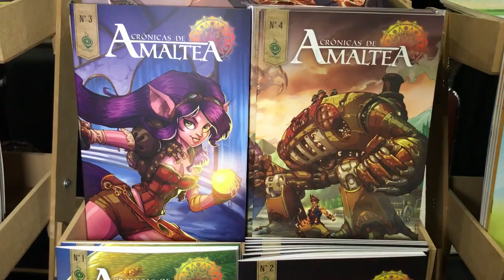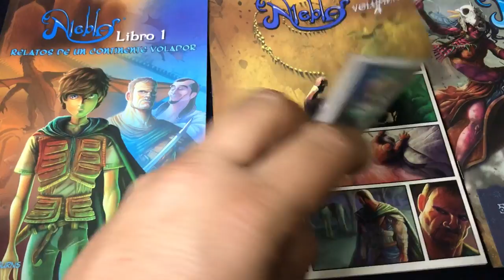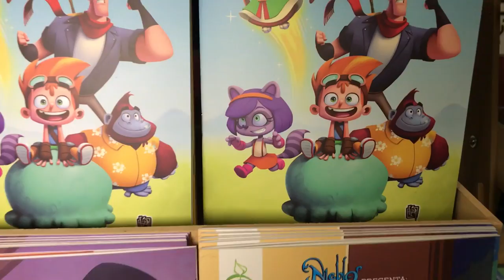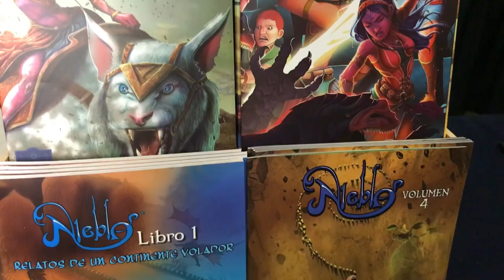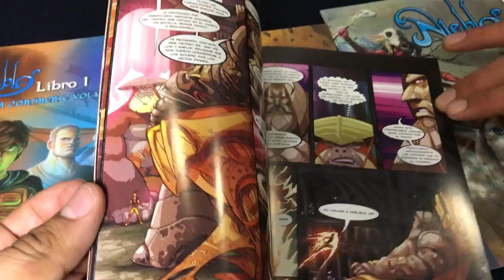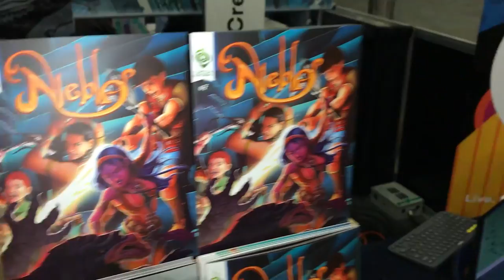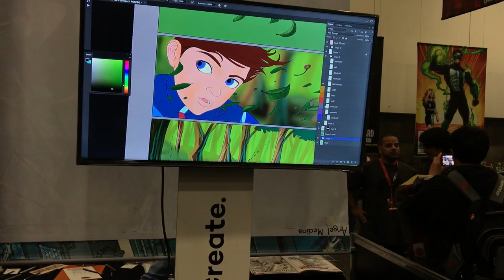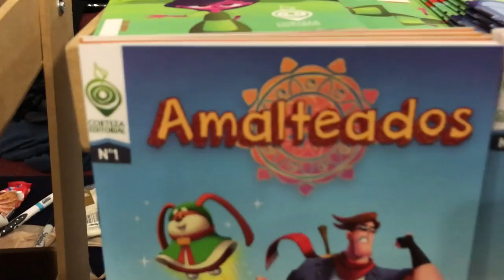Comics Corteza Editorial en La Mole Comic Con ★ juegos juguetes y coleccionables ★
El Comic Mexicano presente con Corteza Editorial en La Mole Comic Con Niebla comic, Cronicas de Amaleta, Amalteados, Las Aventuras de Astor y Arbelio!